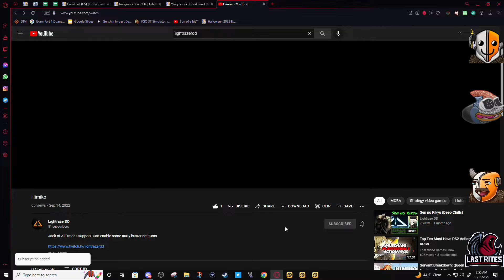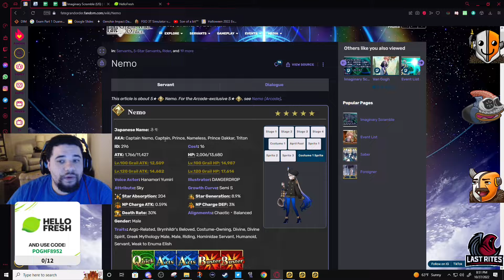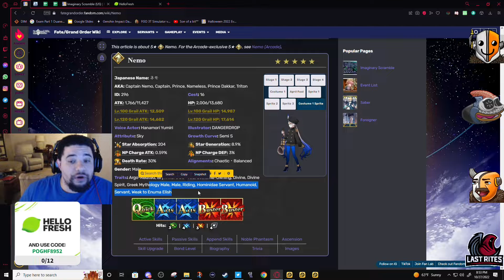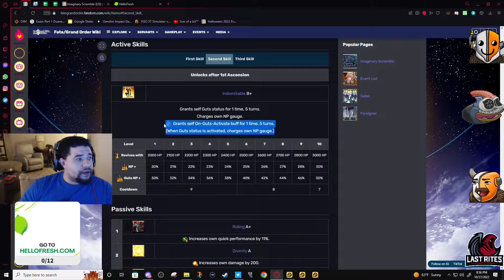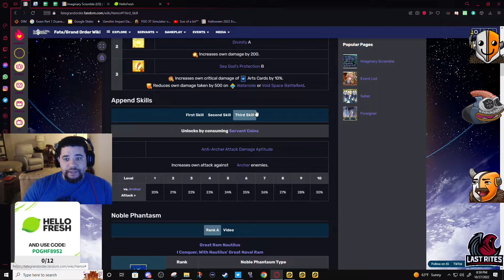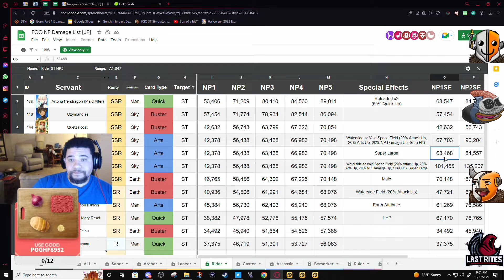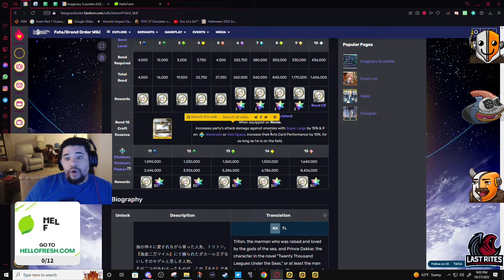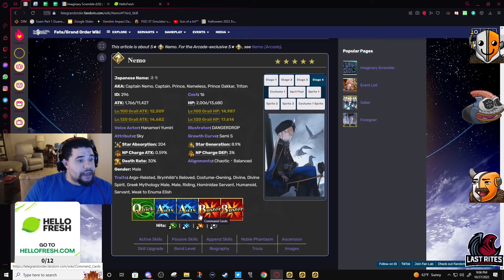Nemo (Summer Melt is his best friend)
I didn't mention this in the video, but to get more use out of Nemo, you need to have Summer Melt. She can enable Waterside Battlefield as a skill, thus upping Nemo's consistency dramatically. A potential buff for the future is him enabling Waterside himself, and it would probably be Skill 2, since it is on a long cooldown compared to 1 or 3 and doesn't have any buffs tied to the skill that rely on waterside

Btw not being paid to promote hello fresh in videos, i just thought it would make sense since the overlay is up from stream